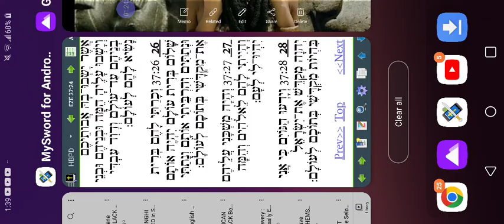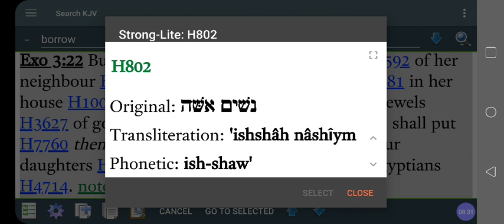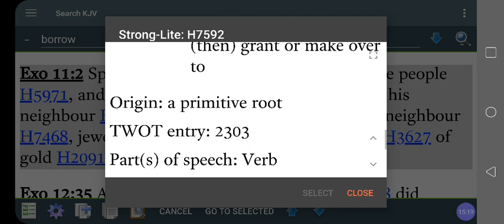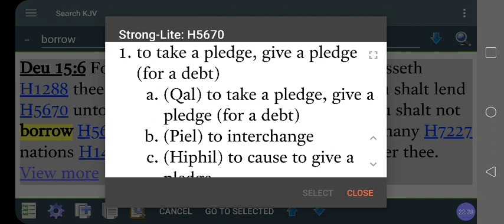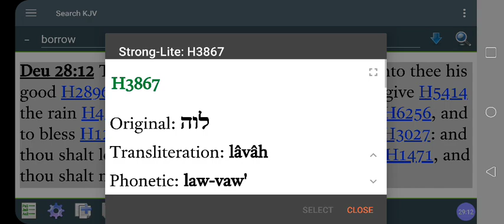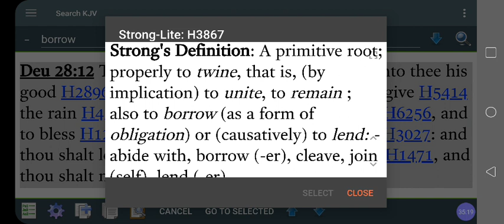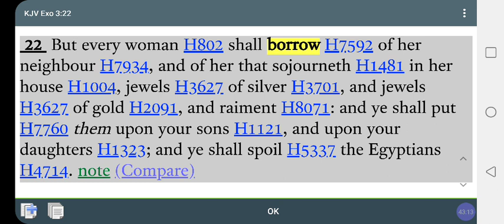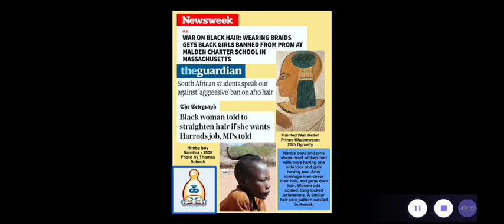KJV Errors🤔 Israelites ASKED‼️NOT "Borrowed" From Egyptians SILVER & GOLD Backpay‼️@RastafariJews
Facebook.com/EthiopianWorldNET
Twitter.com/rastafariground
Twitter.com/lojsociety

Category

Nonprofits & Activism

License

(reuse allowed)